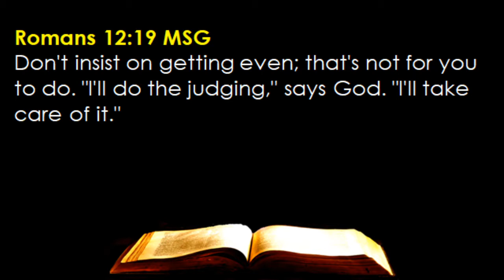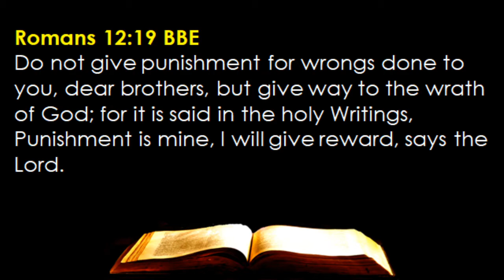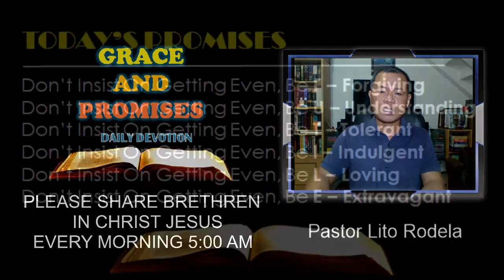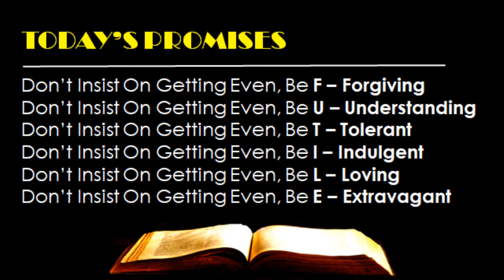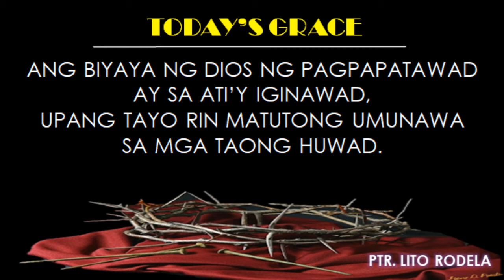November 06 - Grace and Promises -- Things That You Can Do (Romans 12:19)